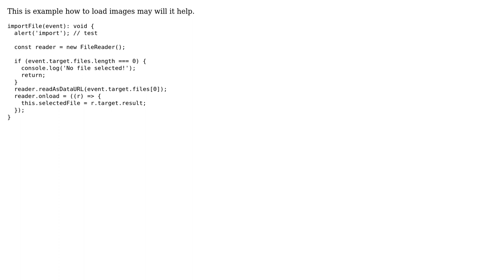Angular - (File) input works irregular on file select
With thanks & praise to God, and with thanks to the many people who have made this project possible! | Content (except music & images) licensed under CC BY-SA | Music | Images & others | With thanks to user Vali Ibraimi user NeoGER89 and the Stack Exchange Network Trademarks are property of their respective owners. You are responsible for your own actions.